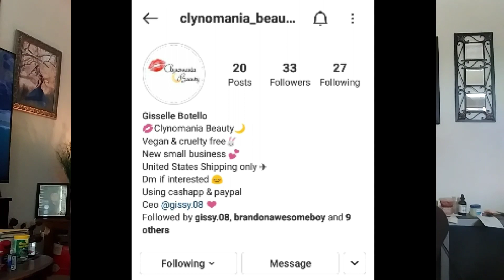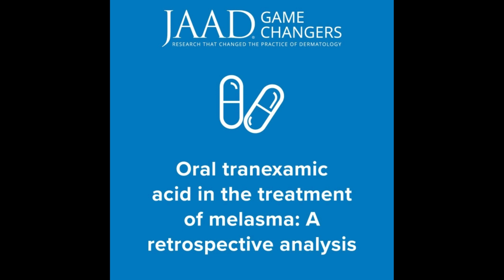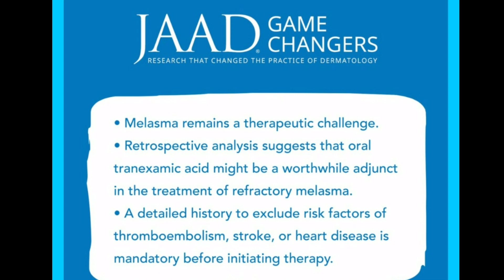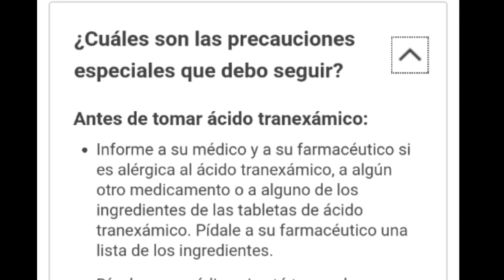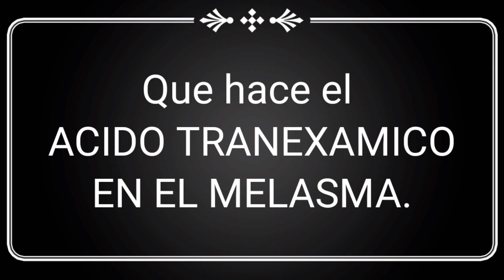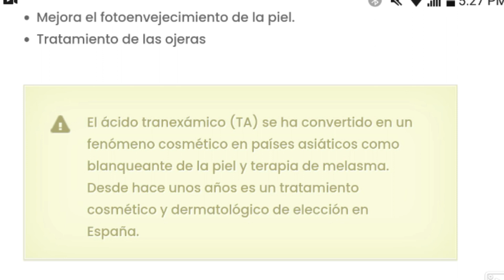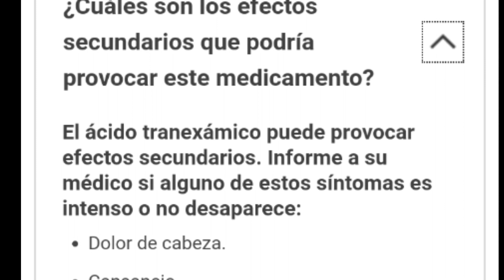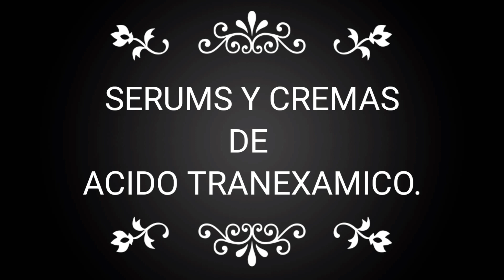informacion dermartologica importante sobre el melasma.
En este video doy consejos y tips base a mi experiencia sobre lo que hay que saber
De la Tretinoína y la Hidroquinona para tratar las manchas de melasma;)
SIGUE LEYENDO PARA MÁS INFORMACIÓN;)

Cuidado de la piel, reseñas, y más

INDICE

VIDEOS SOBRE MAS INFO.

       Hola soy Maria Reza o como mi canal se llama maria rizzz TV. Vivo en California EEUU
        Y tengo una obsesión con el cuidado de la piel desde que me aparecieron manchas en la
        Cara conocidas como paño o melasma.
       Mi obsesión es investigar todo sobre el tema y encontrar el tratamiento que me ayudar a
        Eliminar por completo estas manchas. Aquí en este canal muestro diferentes productos de
       Belleza y demás productos que mi dermatólogo me ha recetado para este problema de la
       Piel, como la hidroquinona, tretinoina y retinoides también productos coreanos que son mi
       ¡Mi obsesión! En estos videos les contaré mucho más sobre mis experiencias con el único
       Objetivo de que cada vez aprendamos más sobre nuestro problema en común la
       MELASMA;)

Las referiencias sobre el acido tranexamico
Referencias

1. Perper M, Eber AE, Fayne R, et al. Tranexamic acid in the treatment of melasma: a review of the literature. Am J Clin Dermatol 2017; 18: 373-381.

2. Taraz M, Niknam S, Ehsani AH. Tranexamic acid in treatment of melasma: a comprehensive review of clinical studies. Dermatol Ther 2017; 30.

3. Bala HR, Lee S, Wong C, et al. Oral tranexamic acid for the treatment of melasma: a review. Dermatol Surg 2018; 0: 1-12.

4. Lee HC, Steven TG, Leok Goh, et al. Oral tranexamic acid ( TA) in the treatment of melasma: a retrospective analysis. J Am Acad Dermatol 2016; 75; 385-392.

5. Del Rosario E, Florez-Pollack S, Zapata L, et al. Randomized, placebo-controlled, doublé-blind study of oral tranexamic acid in the treatment of moderate to severe melasma. J Am Acad Dermatol: Epub ahead of print.

6. Tan AWM,Sen P, Chua SH. Oral tranexamic acid lightens refractory melasma. Australas J Dermatol 2017; 58: 105-108.